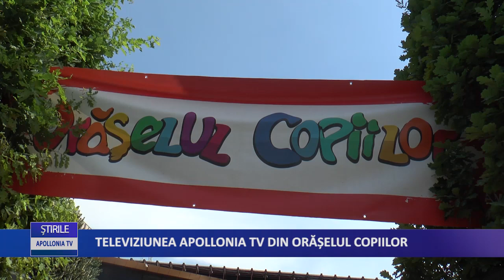Televiziunea Apollonia Tv din oraselul copiilor